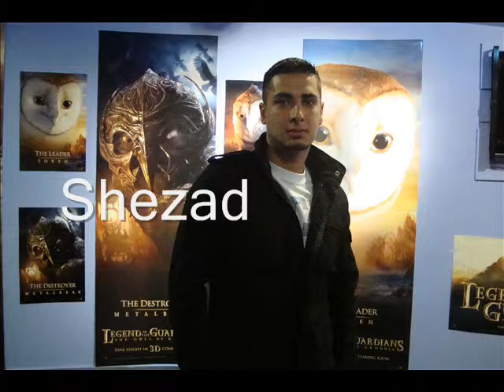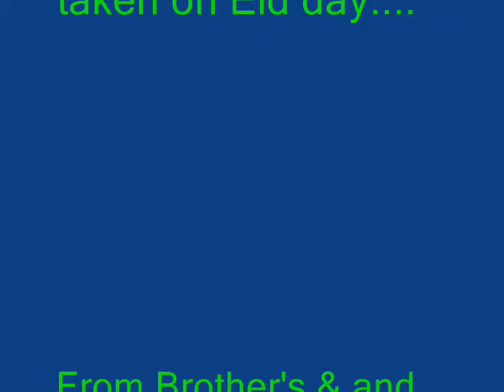jadoon family eid pics